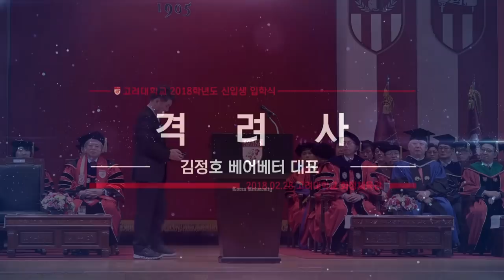[고려대학교 Korea University] 고려대학교 2018 신입생 입학식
고려대학교 2018 신입생 입학식

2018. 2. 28